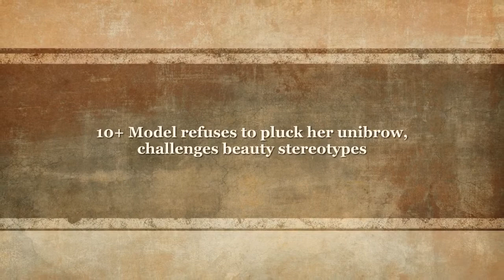10+ Model refuses to pluck her unibrow, challenges beauty stereotypes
10+ Model refuses to pluck her unibrow, challenges beauty stereotypes